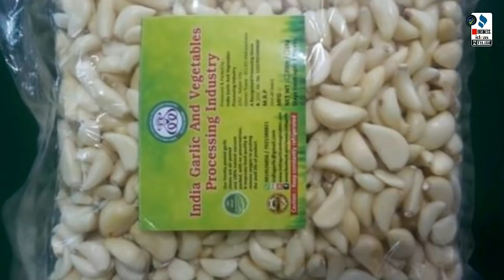బిజినెస్ ! Small business ideas! New business idea's! business ideas ! Low Investment Business Idea